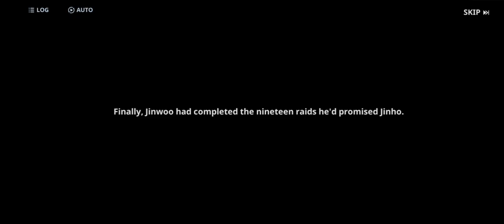☆ Solo Leveling: Arise ☆ - Ep.15 [Gameplay]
• About This Game:

From content that perfectly embodies the original work to original stories of hunters that cannot be found in it.

From the Weakest Hunter of All Mankind to the world's strongest hunter, play as Jinwoo and experience the journey yourself!

Adventure through the gripping story of the original work and discover all-new stories developed for the game!

Tackle an array of different game modes, including massive dungeon raids, boss replays, and Time Attack content where every second counts!